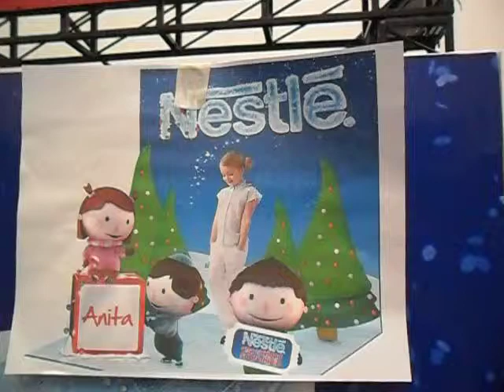TRONIKS MARKETING ESPERIENCIAL BACKING TEMÁTICO NESTLE.AVI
Cliente:  Nestlé  de Colombia

Acción:
Backing  temático   de  2,40 x 2 x  3 m
Levantamiento de planos para estructura desarmable
Backing posterior con efectos lumínicos  tipo destello
Fabricación de muñecos en iicopor con recubrimiento en lacas  para uso bajo techo
Implementación de cajas de sonido para ambientar  la escenografía  y  dar calidez  en el momento de la toma de foto

Cantidad:
1 Backing Temático

Experiencia :
Generar un espacio en el cual  las familias contasen con una  escenografía  especial para toma de fotos